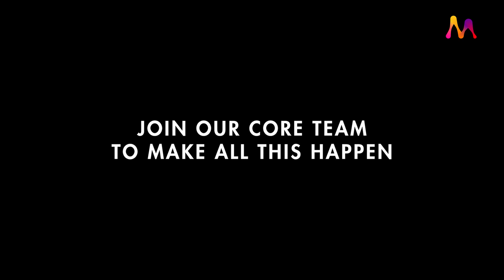All in - Feature Planning Meeting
Are we bluffing, or are we all in? Take a look at what a feature planning meeting looks like in Memgraph and suit yourself.

About Memgraph:
Memgraph is the platform for graph computation on streaming data. It’s an end-to-end platform designed to solve complex graph problems in real-time and accelerate graph application development.
You can easily connect all of your streaming data sources, apply AI, ML, and graph algorithms on all that data. Imagine all the awesome apps you'll build with those insights. From Social networks to user event tracking, permissions modeling, recommendation systems, and so much more, you can build it on Memgraph.

Basically, Memgraph enables teams to continuously ingest new data and incrementally execute sophisticated graph algorithms in real-time AND BUILD GRAPH APPS.